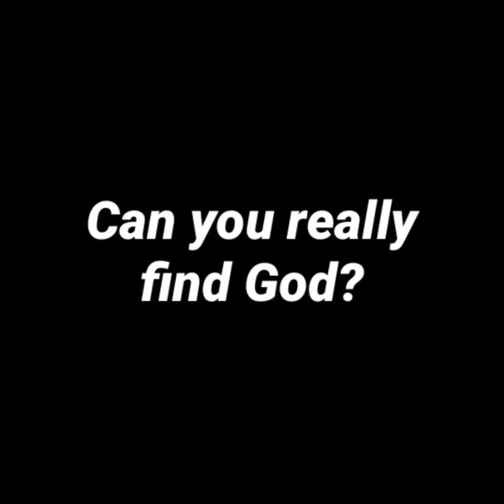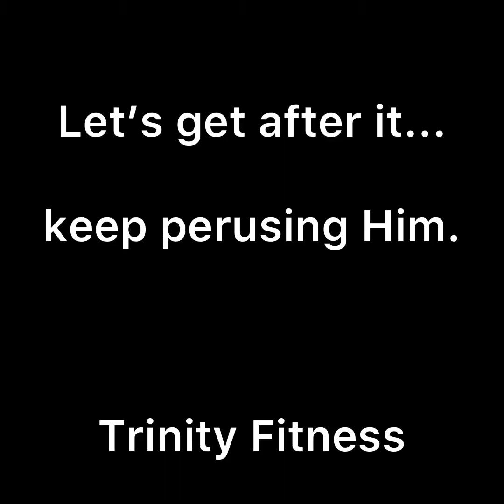Can You Really Find God?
Trinity Fitness “Healthy People Inside and Out In Every Community Across America.”